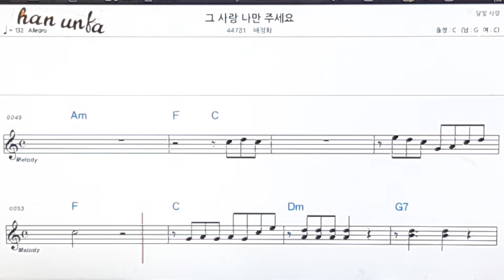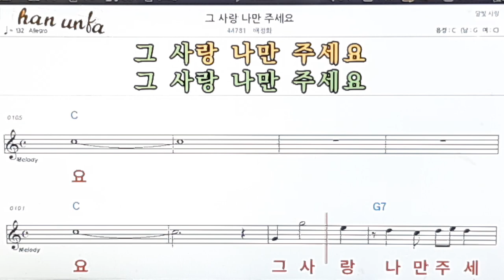그 사랑 나만 주세요/배정희👍노래 반주, 코드 악보,가라오케💋Karaoke*Sheet Music*Chord*MR